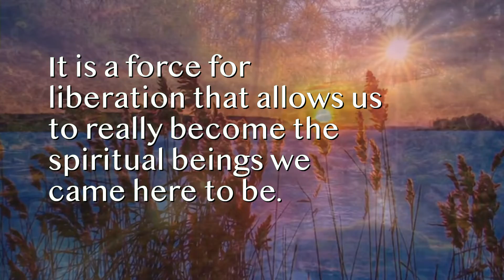"Surrender In Action" w Rev. Laura Hallett CSLGLV Wed 12-8-21 Commerical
On Wednesday, December 8th Rev Laura presents, “Surrender In Action”, focusing on Surrender as a spiritual practice.

We often think of surrender in a negative way, thinking that it is a defeatist act of the hopeless. But in reality, surrendering to and accepting what is frees us from feeling a victim to our circumstances. It is a force for liberation that allows us to really become the spiritual beings we came here to be. Join Rev. Laura and our music director, Justin Vogel, RScP for an evening of exploration into the sacred art of surrendering on our journey of becoming.